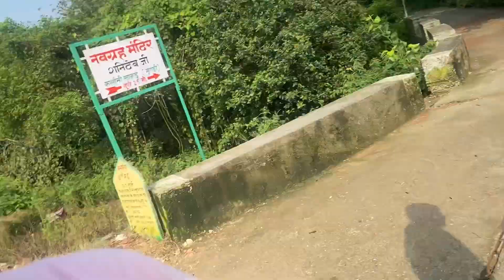Dream Girl 2 With Grandparents ❤️ | Day In Our Himachali Culture | Shubnandu